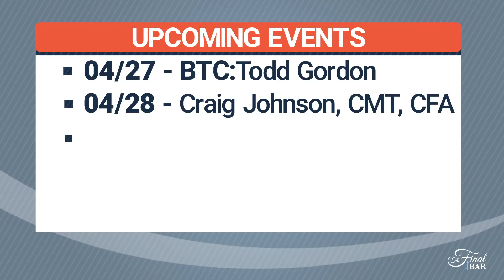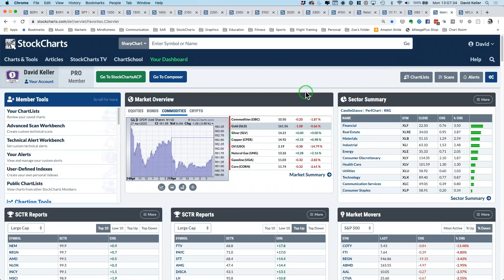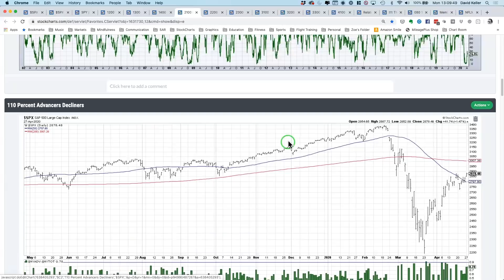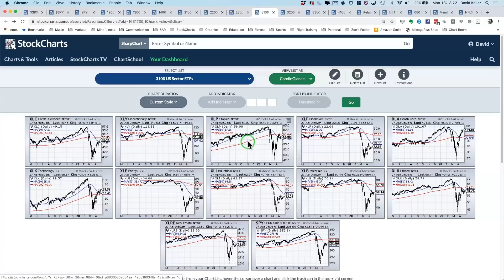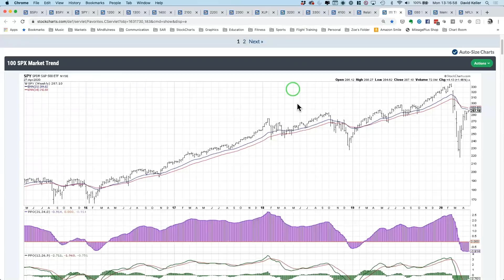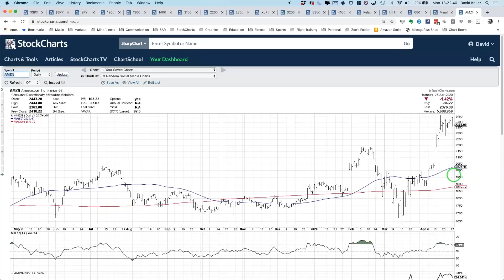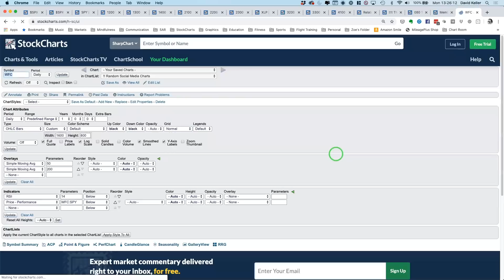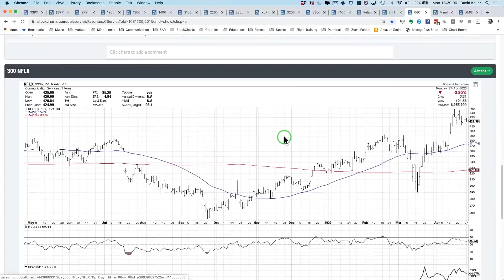The End of the FAANG Trade? | David Keller, CMT | The Final Bar (4.27.20)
Host David Keller, CMT discusses the resilience of the Health Care sector as it approaches all-time highs, the rotation from Consumer Staples to Consumer Discretionary, and how the FAANG stocks like FB and GOOGL suggest investors are leaving the safe havens of the mega caps to be on higher beta and higher return potential.
Market Recap 3:17
Sector Setup 10:07
Shifting Stocks 18:48
Three in 3 28:04